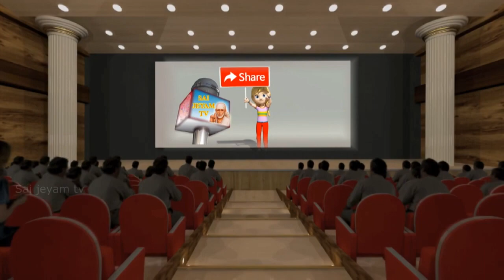ஏதிரிகளை விரட்டும் ஆலயம் திருமணத்தடையை நீக்கும் நம்புநாயகி அம்மன் |Athma Siddhar Lakshmi Amma